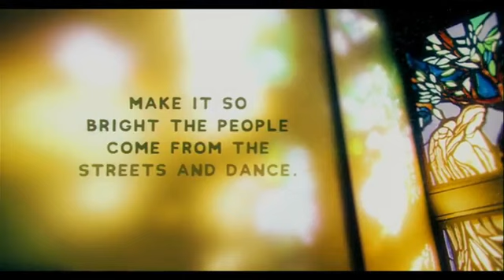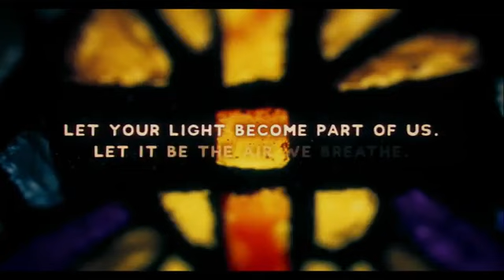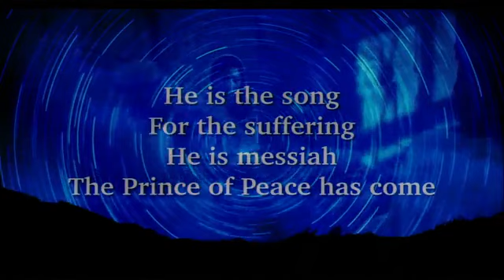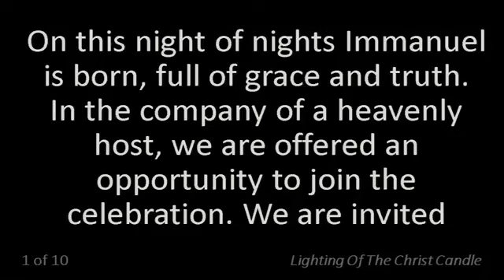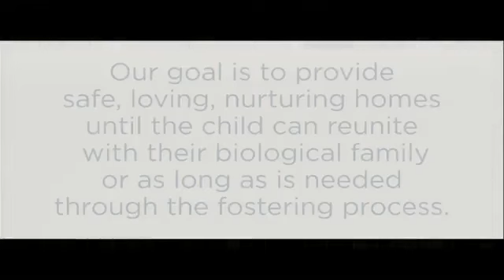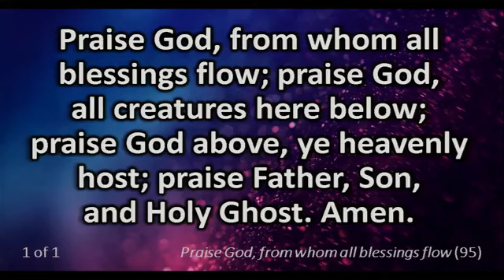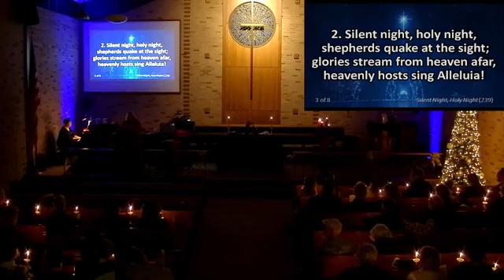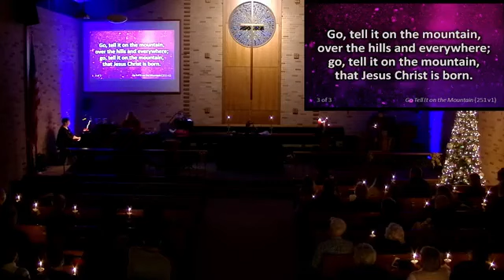Christmas Eve Worship @ Lakeside United Methodist Church (12/24/22)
Christmas Eve Worship @ Lakeside United Methodist Church